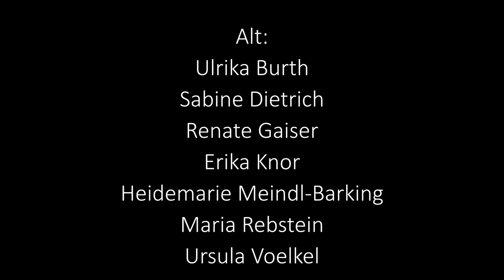Sind wir bereit - Chorgemeinschaft "Wir für Euch"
Seit Beginn der quarantänebedingten Beschränkungen probt der Chor Wir für Euch aus Sigmaringen zu Hause, mit Videos der online-singstunde oder über Videokonferenzen.
Als Ergebnis ist diese Aufnahme entstanden.